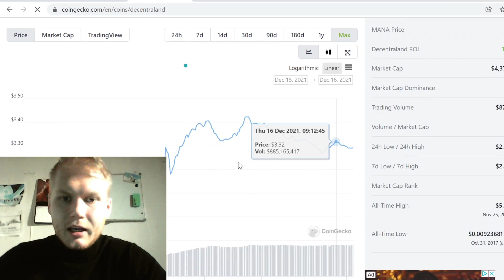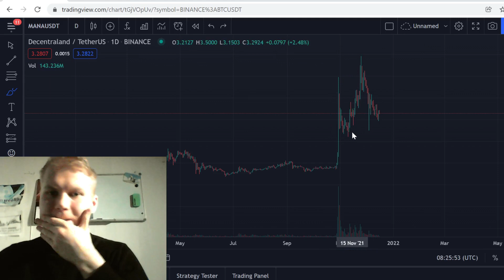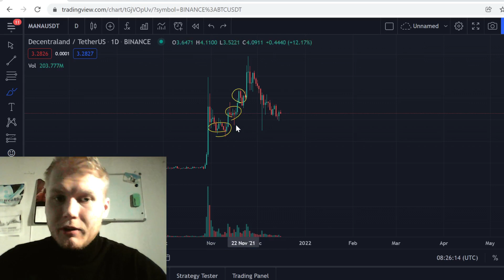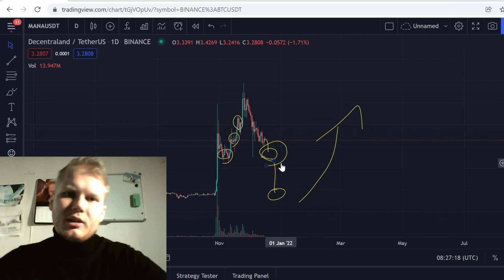Decentraland (MANA) Price Prediction 2021 [New Update]